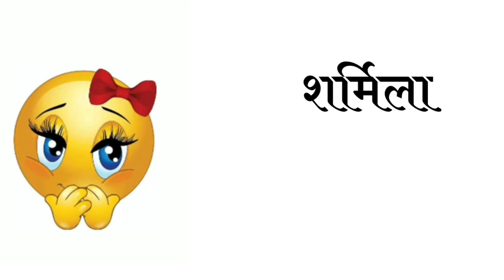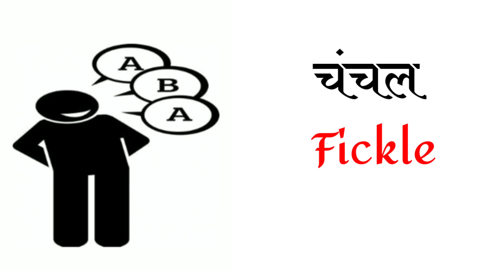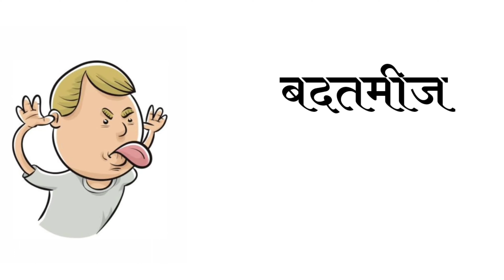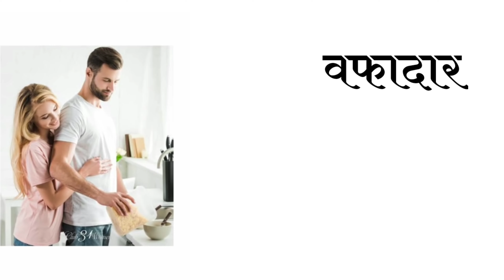Daily use lifestyle Vocabulary |common daily use words meaning | hindi to english meaning |Ajs study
Hello friends,
welcome to all of you in our youtube channel ajs study.  Unique way to learn daily use words and sentences from Hindi to English.  Learn important words and sentences used in daily life, by learning which you can improve your spoken English.
In this video, we have told the meaning of words related to Personality in Hindi and English, so please watch the video till the end and answer the quiz given at the end of the video in the comment box.

छिछोरा, गवाँर, दलबदलू, निडर, बेशर्म, बदतमीज, पढ़ाकू and many more